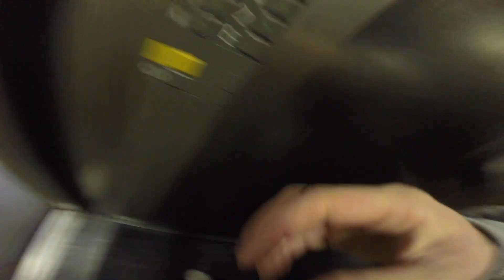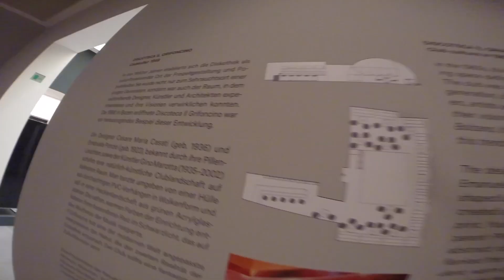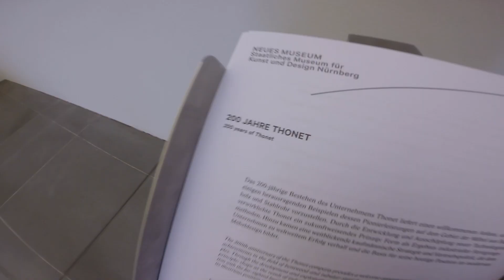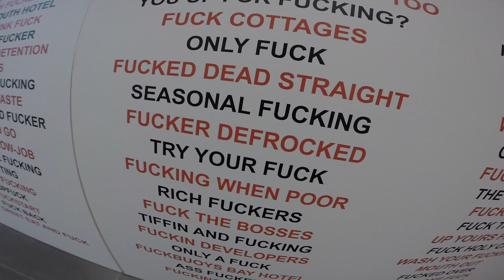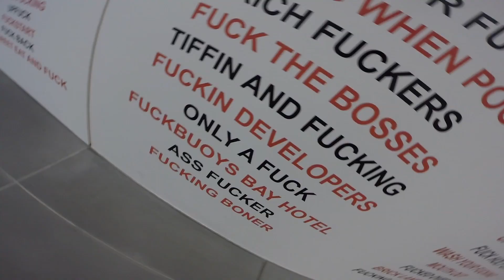Mit Goldmundblog im Neuen Museum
Ein volles Programm! Unterwegs bei Chris Graef mit einem Track on seinem neusten Album, ging es über eine Cleanup Tour zum Neuen Museum wo ich Christine von Goldmund Poetry getroffen habe. Zusammen haben wir im Museum an 3 verschiedenen Orten gefilmt und Gedichte für ihren Kanal eingefangen :)

Music